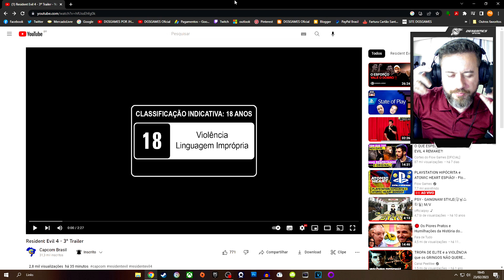RE 4 REMAKE - A CAPCOM REVELOU TUDO!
▬▬▬▬▬▬▬▬▬▬ஜ۩۞۩ஜ▬▬▬▬▬▬▬▬▬▬
▬▬▬▬▬▬▬▬▬▬ஜ۩۞۩ஜ▬▬▬▬▬▬▬▬▬▬
                        O vídeo merece o seu like?
Que trailer foi esse meus amigos!
Leon tá chegando pra furar buchos de ganados!

Sobreviver é apenas o começo.
Horror de sobrevivência reimaginado para 2023.